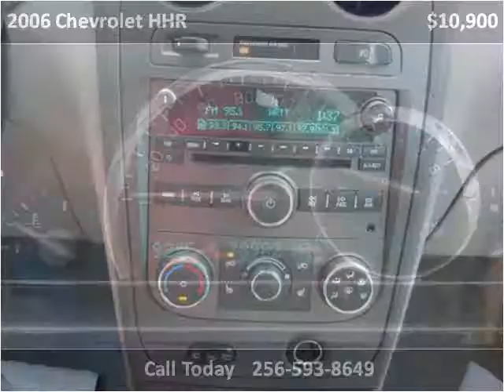2006 Chevrolet HHR Used Cars Boaz AL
This 2006 Chevrolet HHR is available from Lowery Brothers Motors.